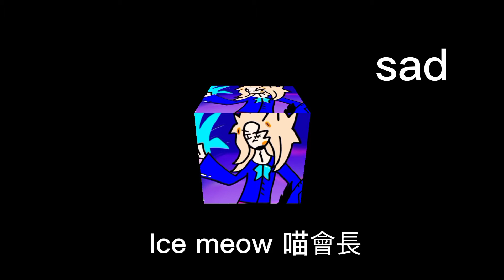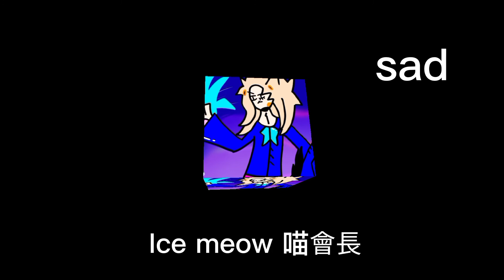last blue light sad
my picture

my art

my music

yes

original music  :))))

is my music